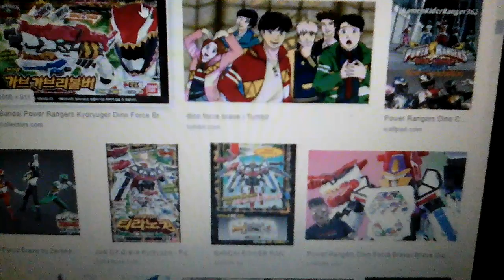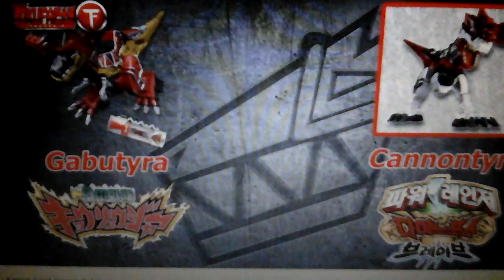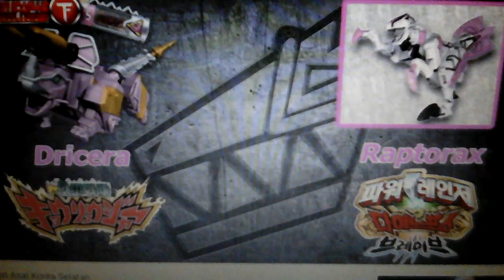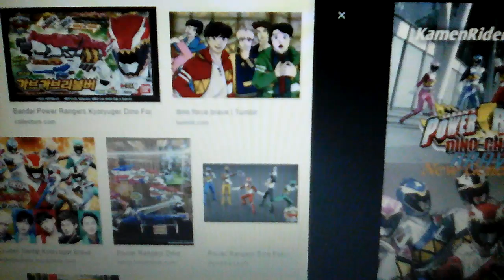Video penerangan : power rangers dino force brave and power rangers dino super charge and kyoryuger